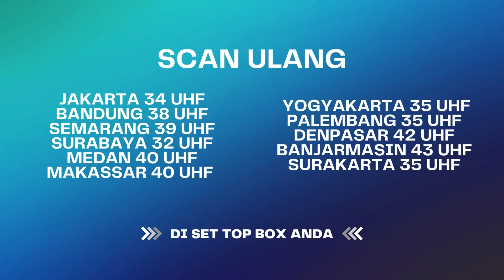Awalnya Nolak, Tapi Mau Juga Dikasih Ilmu| BestCut Menembus Mata Batin The Series ANTV Eps 102 (1/2)